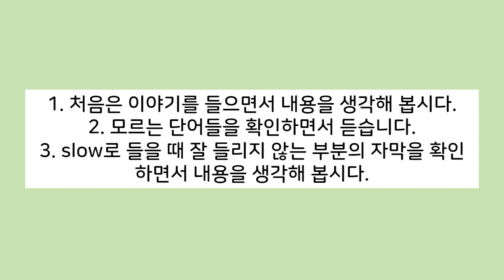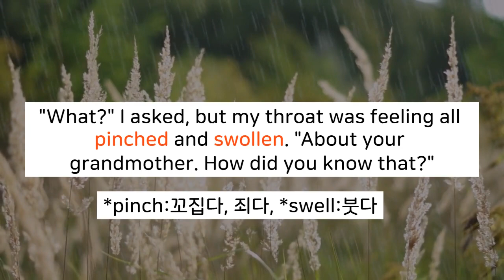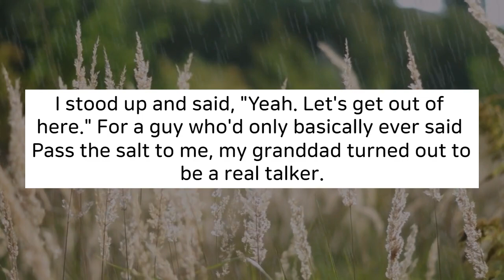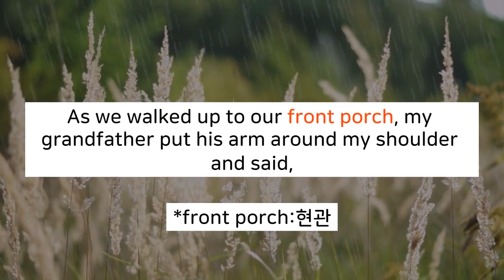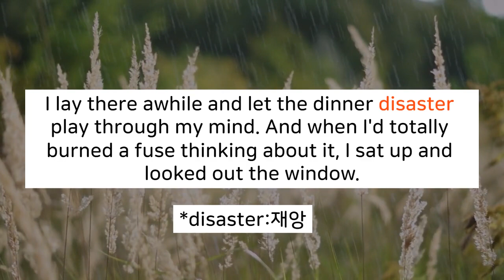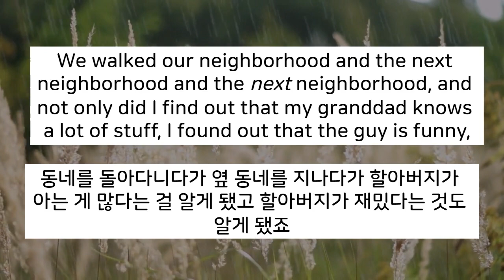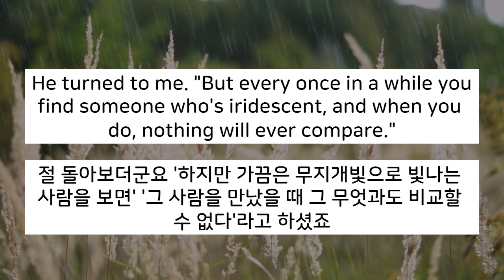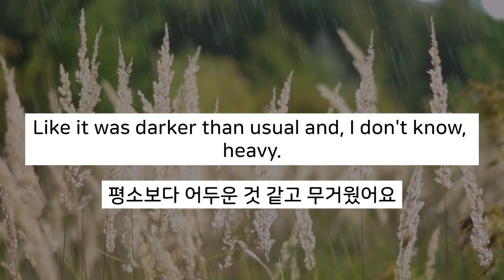[원서 들으면서 읽기-flipped #42]기본, slow 반복 듣기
브라이스와 할어버지는 함께 산책을 하면서 서로을 알아가게 됩니다. 편한 마음으로 원서를 들으면서 읽어봅시다.